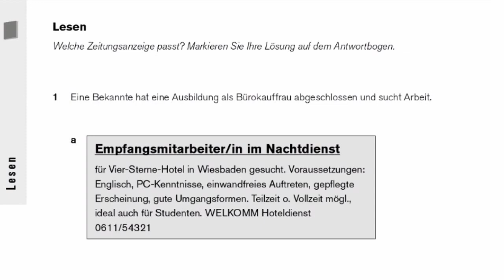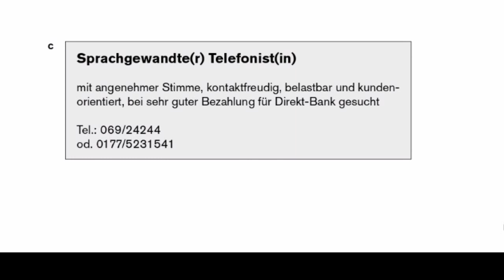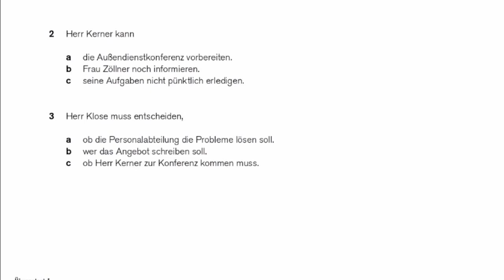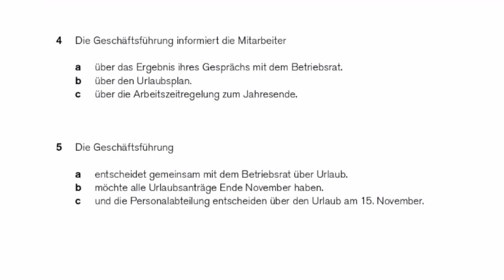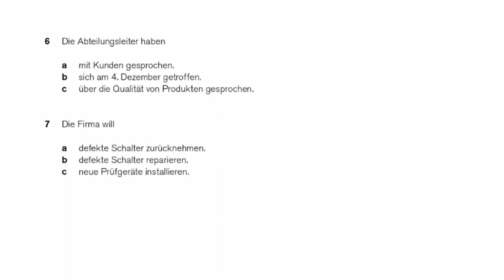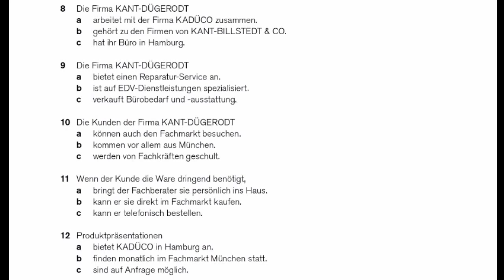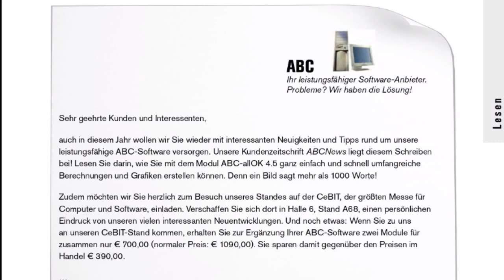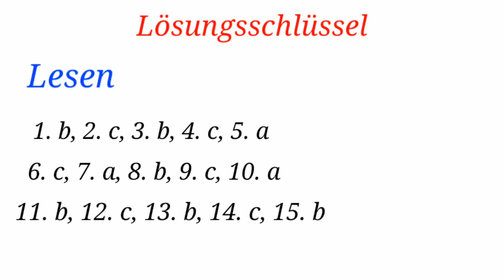Goethe Zertifikat A2 LESEN | How to pass the reading part | German A2 Telc mit Lösung am End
goethezertifikat Examen Start Deutsch 2 Hören, Lesen, Schreiben & Sprechen mit Lösungen und Transkriptionen

✅Deutsch Talks
Online German Language Classes available